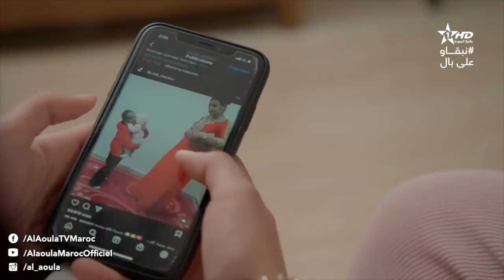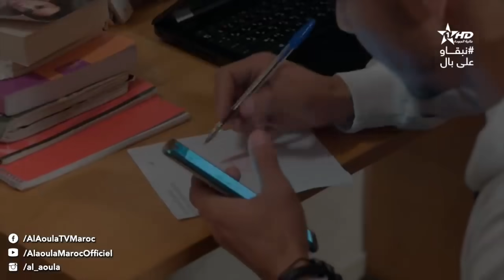Bnat El Assas - Ep 6 بنات العساس - الحلقة